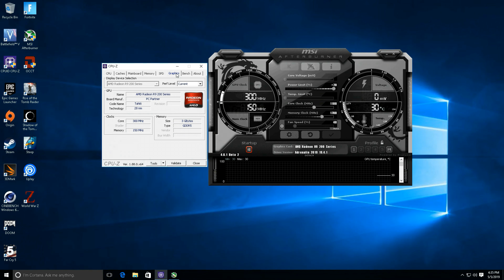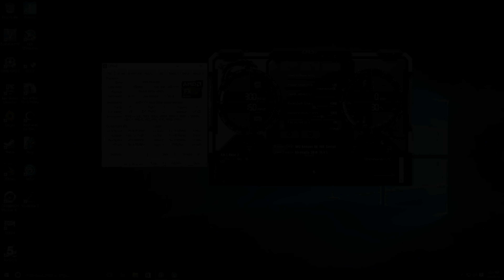intel 2500k vs AMD 8320 FX on a r9 280x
Intel 2500k vs 8320 FX both are overclocked to 4.4 ghz.  Testing with a r9 280x overclocked to 1100 on the core and 1700 on the memory. Ram I am using is a 8 gig kit from adata 1866 ddr3